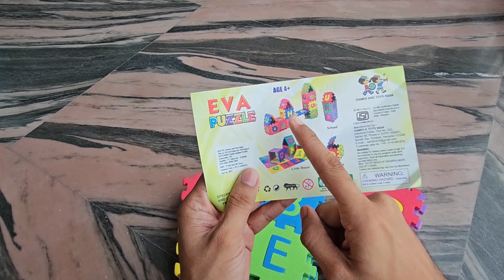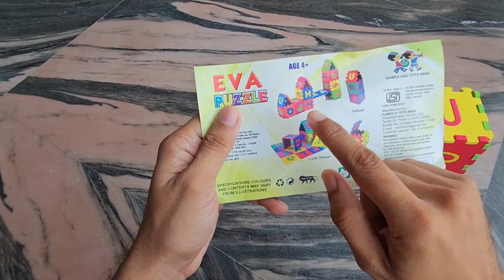Abcd Alphabet house making | Gadi Wala Cartoon | Board Game Making | Alphabet Learning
Shubham toys

 tractor vs helicopter | helicopter bala video | tractor toys video | helicopter toy video

 gadi wala cartoon | tata load truck & tractor | toy helicopter 188 dollar investment Total #230